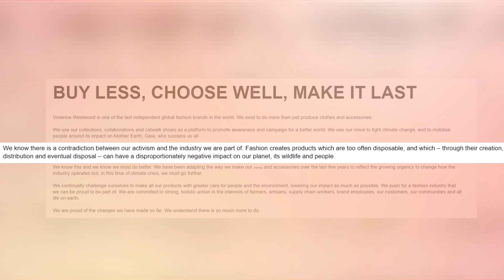Punk et activiste | Le parcours inspirant de Vivienne Westwood 💪🏻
Portées par les célébrités comme Miley Cyrus, Bella Hadid, Hailey Bieber ou encore Pharrell Williams, les créations de Vivienne Westwood se démarquent par leur originalité et leur créativité. Aujourd’hui, la marque est l’une des seules maisons de luxe encore indépendantes. Comment Vivienne Westwood a-t-elle réussi à créer une marque forte, mémorable et durable ?

Vivienne Westwood est ma créatrice préférée ! Pionnière du mouvement punk en Europe, “l’enfant terrible de la mode” a toujours défendu la création d’un écosystème éthique et durable dans la mode. Je voulais t’en parler car elle a su construire une image de marque forte grâce à ses valeurs et sa personnalité. Une source d’inspiration pour toutes personnes qui souhaitent créer leur marque ou démarrer un business (ou qui sont déjà en plein dedans !)